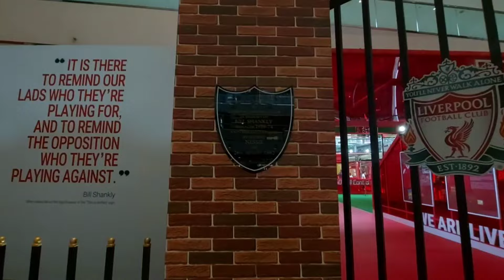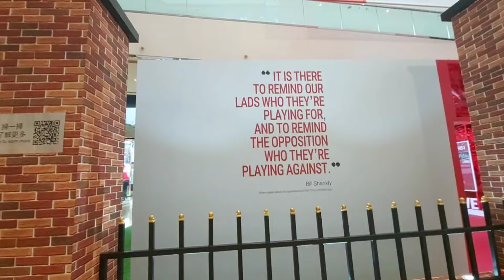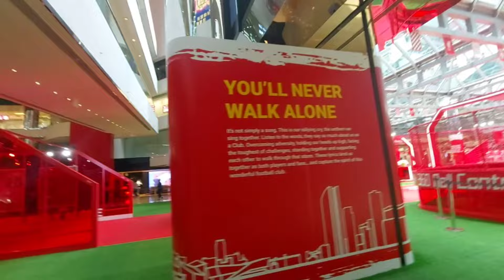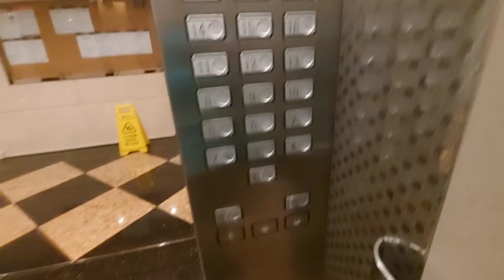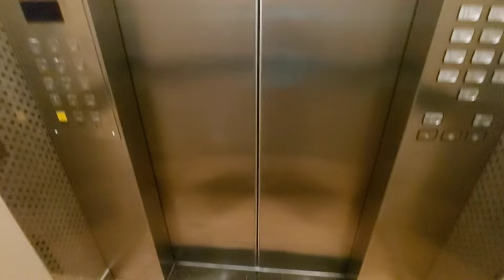LiverPool Football Club